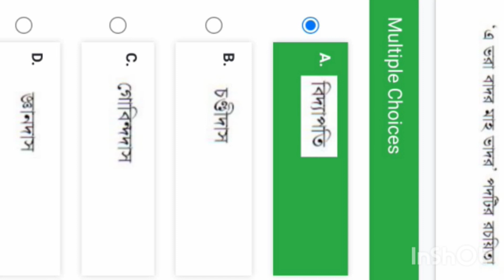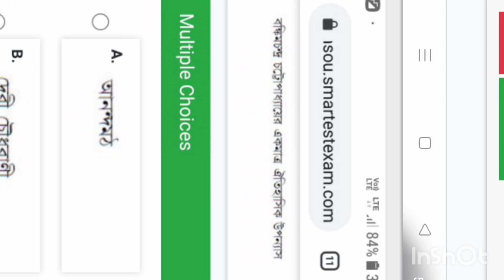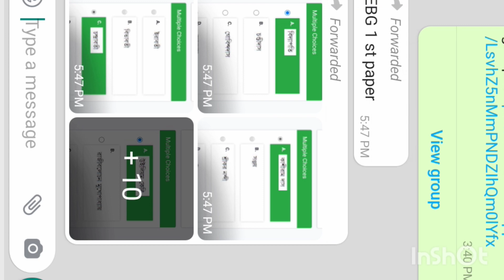নেতাজি সুভাষ মুক্ত বিশ্ববিদ্যালয় বাংলা প্রথম পত্র (EBG=1), live exam) নবজীবন স্টাডি সেন্টার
নেতাজি সুভাষ মুক্ত বিশ্ববিদ্যালয়   বাংলা প্রথম পত্র (EBG=1), live exam
আশাকরি ছাত্র-ছাত্রী খুব কাজে আসবে